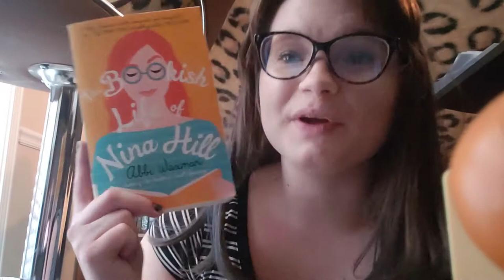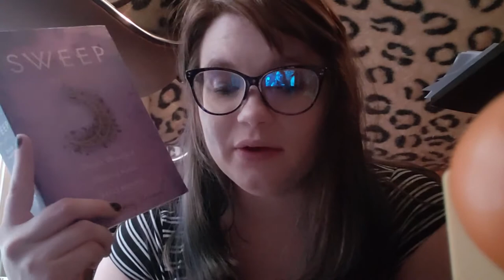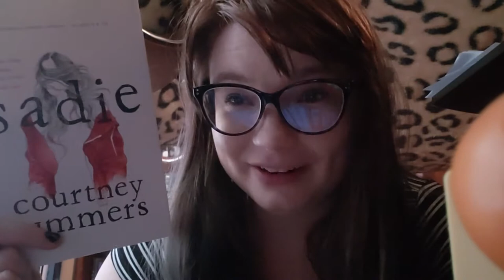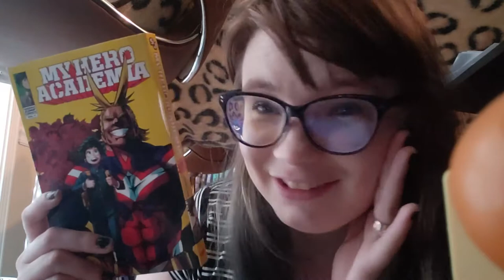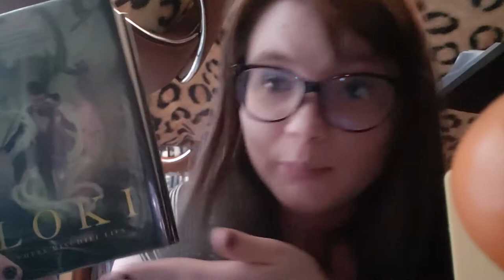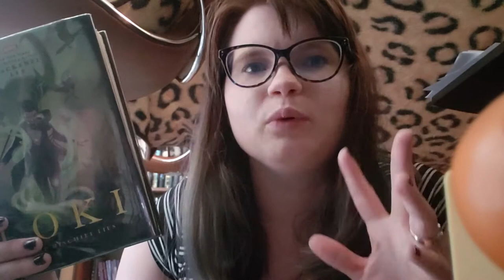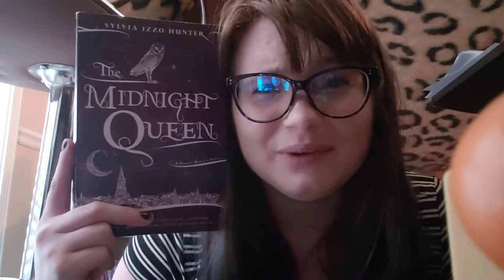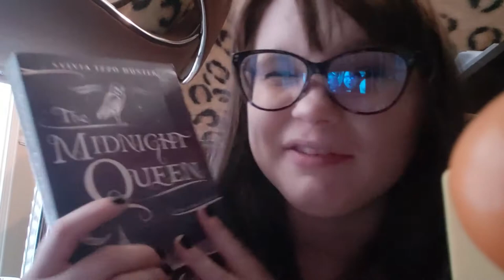April Wrap Up